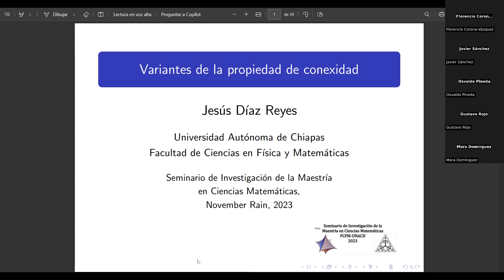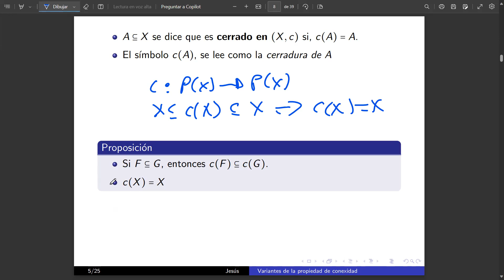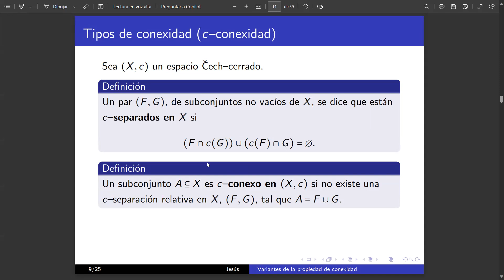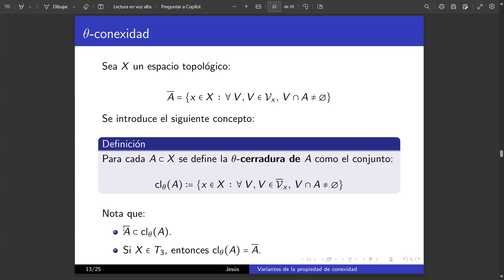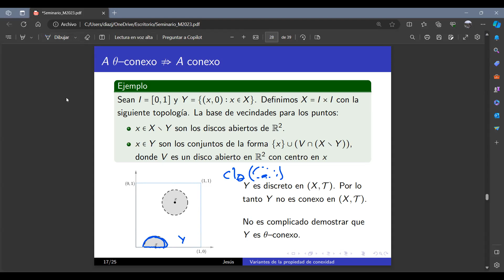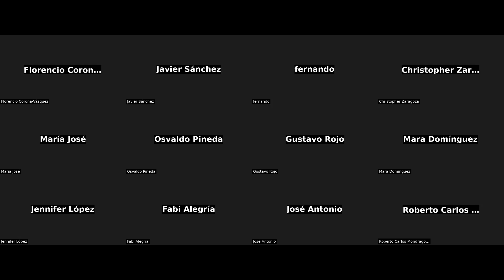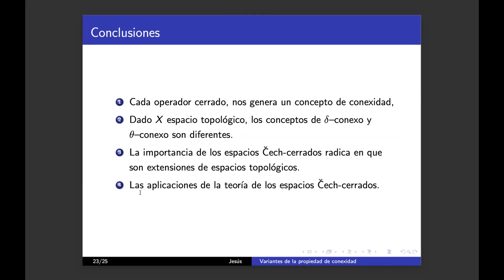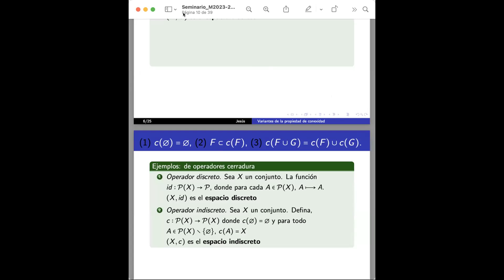Versiones de la propiedad de conexidad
Por: Jesús Díaz Reyes
FCFM - Universidad Autónoma de Chiapas

Seminario de la Maestría en Ciencias Matemáticas
14 de noviembre de 2023